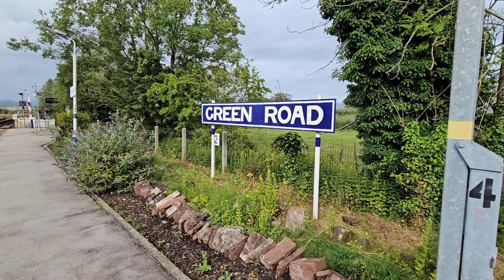Trainspotting at Green Road Station 06.08.24 - 08.08.24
We had a few days in the Lakes and the holiday cottage we were staying at was just a 5 minute walk away from this little station, so it was handy to nip out and catch the flask trains and a few maintenance/ network rail trains passing through.

More pics and vids added to my facebook and Instagram page.